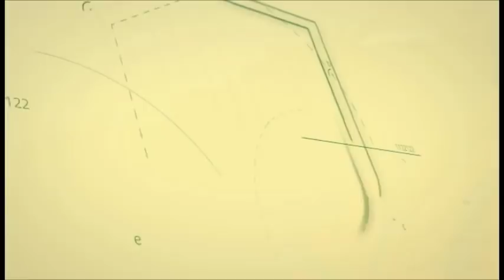Ruszyły prace przygotowawcze do rozpoczęcia budowy fabryki PRESS GLASS w Nowogardzie